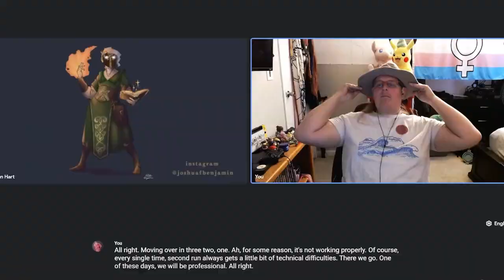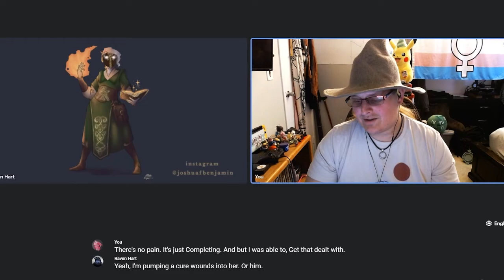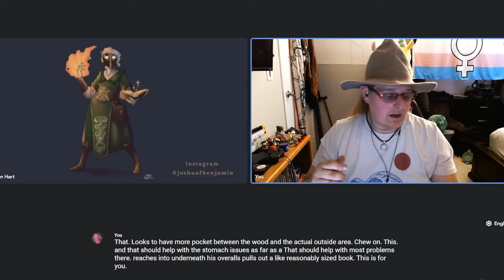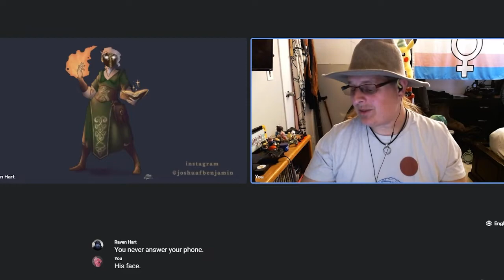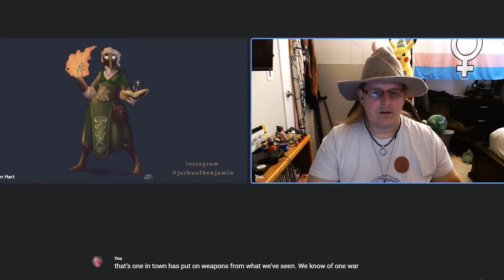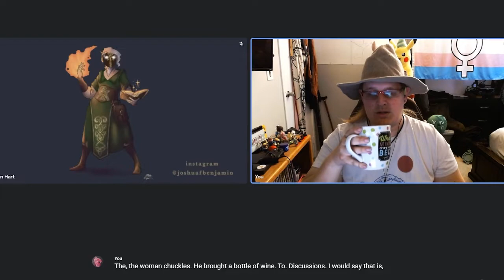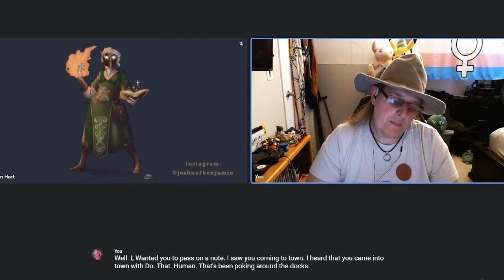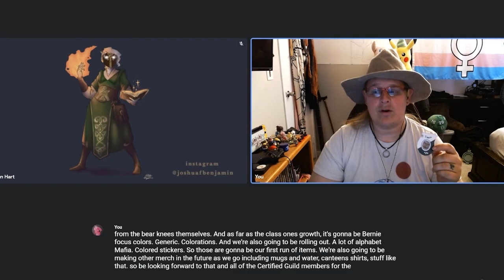Guild Hall Gamers present | Roses in the Dark's, Short Draft Chasers: The Healthy Choice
Sorka heads to the apothecary to learn about the medical arts, along with the some aid of Ta-La Longstrider.